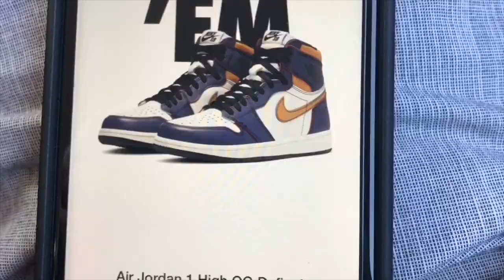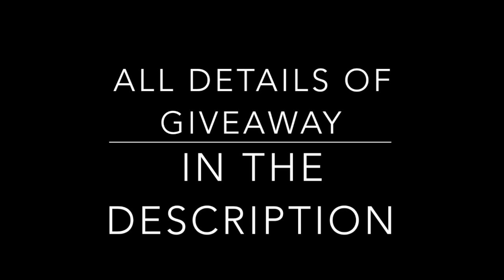TRAVIS SCOTT GIVEAWAY DETAILS COPPED 18 CEREAL BOXES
FOR AN EXTRA ENTRY DM US SHOWING THAT NOTFICATIONS ARE ON

WE WILL BE GIVING A BOX EVERY FEW VIDEOS SO MAKE SURE TO HAVE NOTIFICATIONS ON TO CLAIM YOUR BOX !